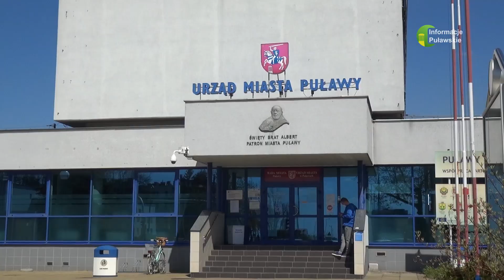31 01 2023 Dom Chemika zaprasza na spektakl o Bracie Albercie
Inspiracją do spektaklu stały się losy powstańca styczniowego Adama Chmielowskiego, znanego później jako Brat Albert, patrona Puław.